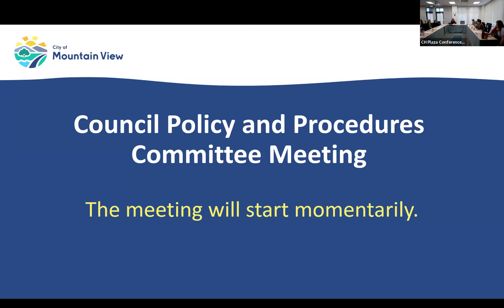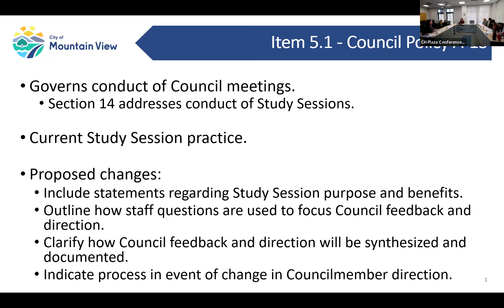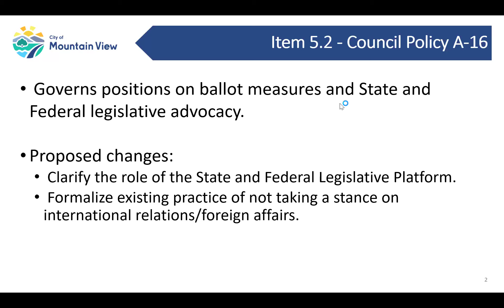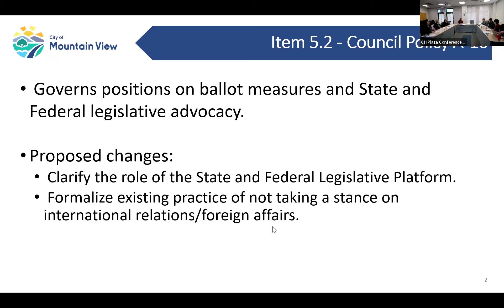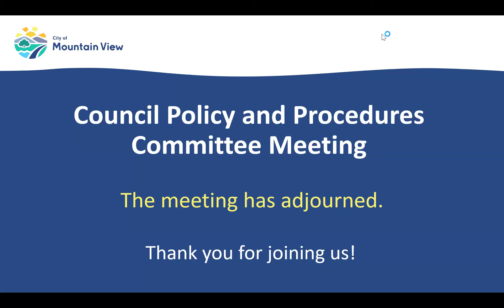April 25, 2024 Council Policy & Procedures Committee